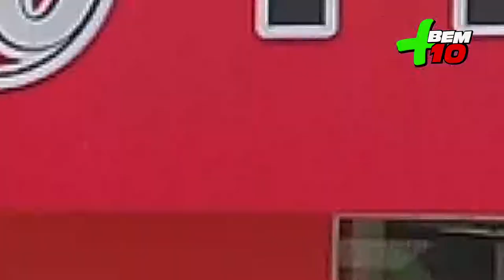A LEGÍTIMA SUPER 10 VIDEO 3 PROGRAMA + BEM 10 - 20 10 19